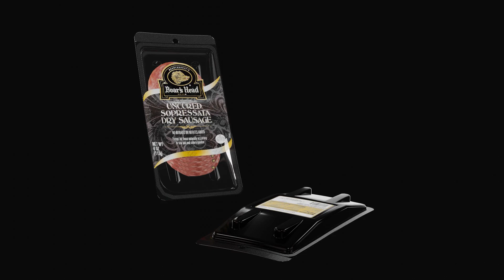Sliced Salami (1) (3d model)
High-quality and photorealistic 3D model will add detail and realism to any of your rendering projects. All textures are copied from the original product and processed in Photoshop. Textures with company logos are protected by copyright and cannot be used in your projects. Apply your own logo when using the model.